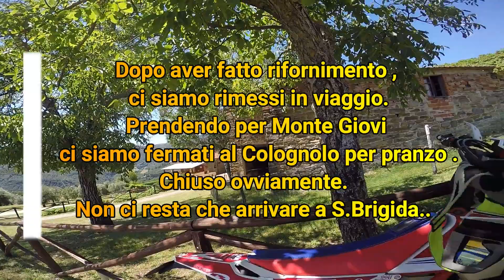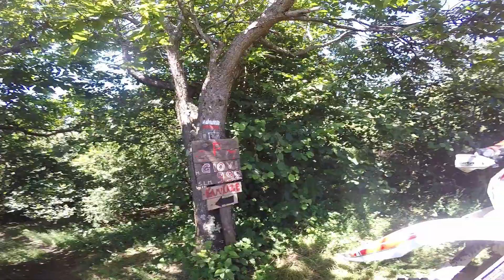E..State in Enduro [Ep.3] con Crash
E..State in Enduro [Ep.3]
Terzo episodio di “ E..State in enduro “ .
Siamo sulla strada giusta . S.Brigida si avvicina .
Ma non va propio tutto liscio.
Ti sei iscritto/a???
Se non l’hai fatto puoi cliccare il link qui sotto